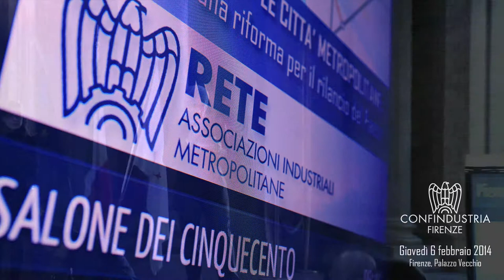Le città metropolitane, una riforma per il rilancio del Paese -7/9 - Licia Mattioli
L'intervento di presentazione del Manifesto delle aree metropolitane da parte di Licia Mattioli (Unione Industriale di Torino) all'evento, organizzato dalle Associazioni territoriali di Confindustria costitutive della Rete delle città metropolitane, del 6 febbraio 2014 al Salone dei Cinquecento di Palazzo Vecchio a Firenze.
Nel corso dell'incontro si è fatto il punto sul sul valore delle aree metropolitane per le prospettive di sviluppo del sistema industriale e per la competitività del Paese nel suo complesso.